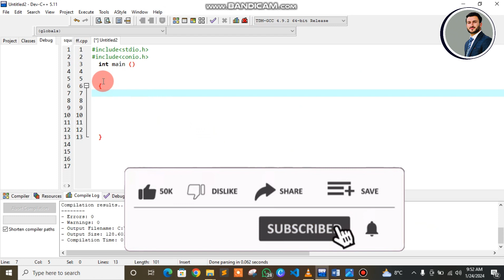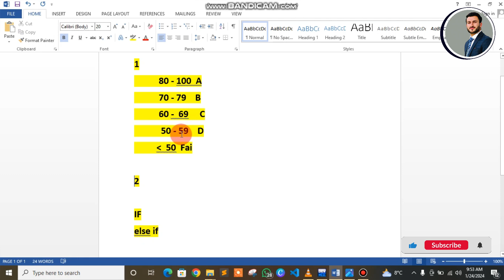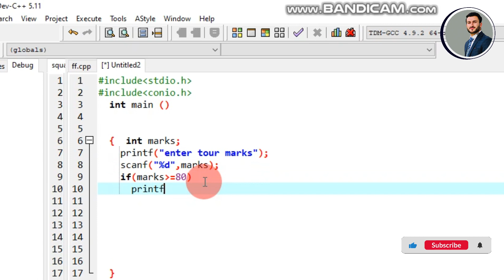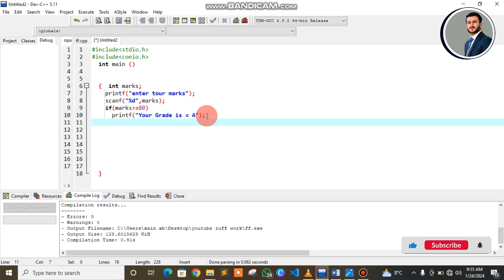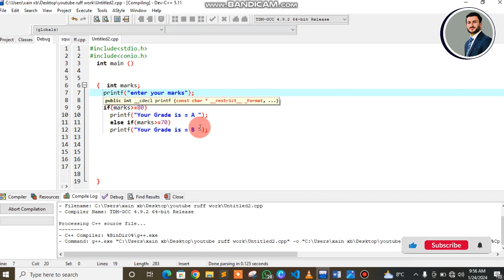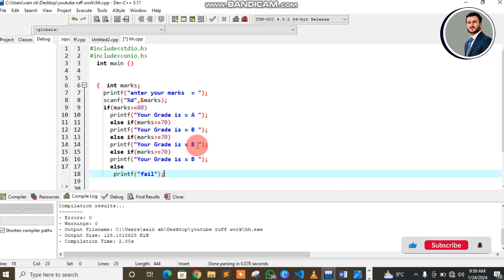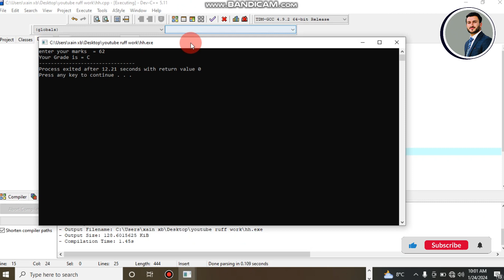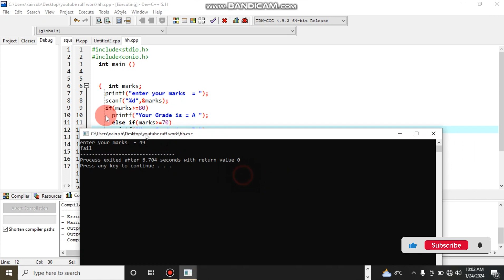Student Grade Calculation using else if statement : C Program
🚀 Welcome to Xain Information
Your Ultimate Destination for All Things Programming! 💻🔧 Dive into the exciting universe of coding with our expert tutorials, coding challenges, and in-depth discussions. Whether you're a seasoned developer or just starting your programming journey, we've got something for everyone. 🌐 Stay updated on the latest programming languages, frameworks, and industry trends. Join our coding community and embark on a journey of problem-solving, innovation, and endless possibilities.
Student Grade Calculation using else if clause: C Program
I want to fly in sky with your Respect and love